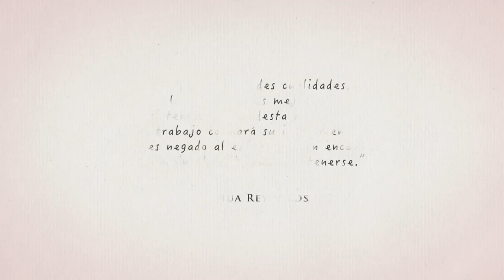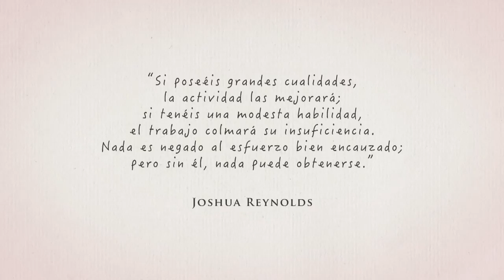Presentación Barcelona Atelier of Realist Art